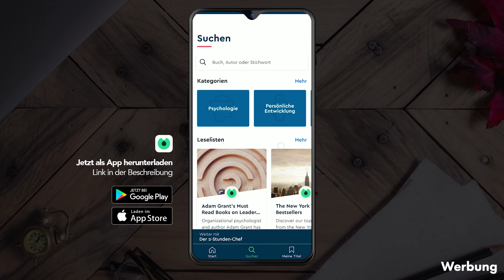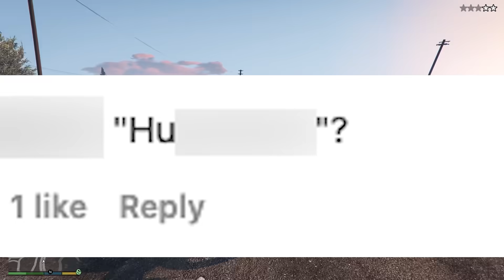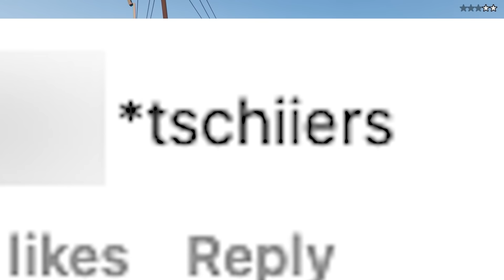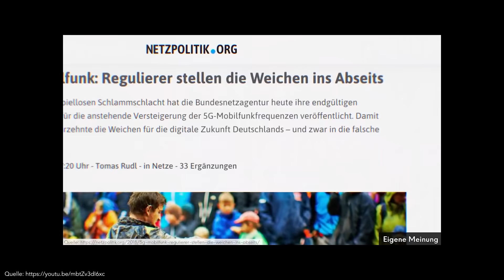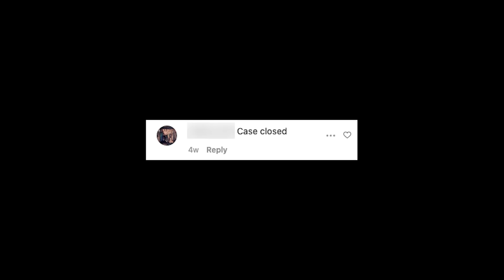Simplicissimus: Wie man "Cheers" schreibt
Case Closed...

*Werbung

Outro: fast by skrxlla